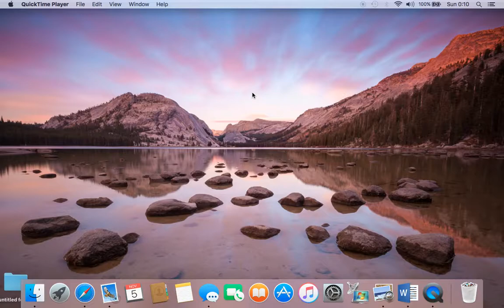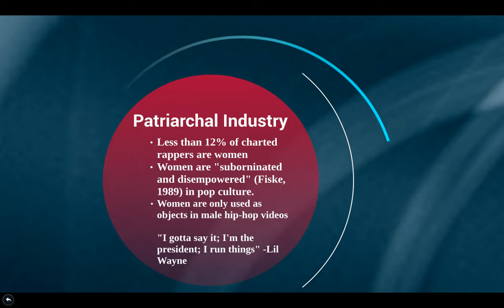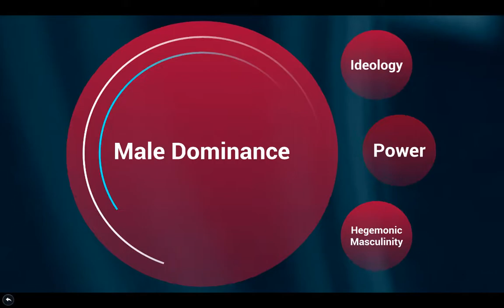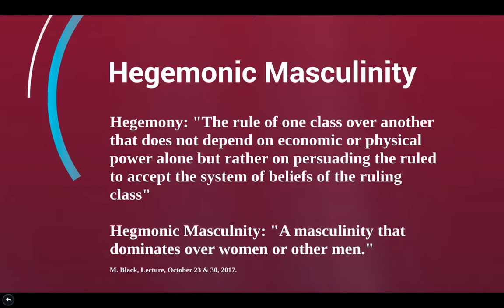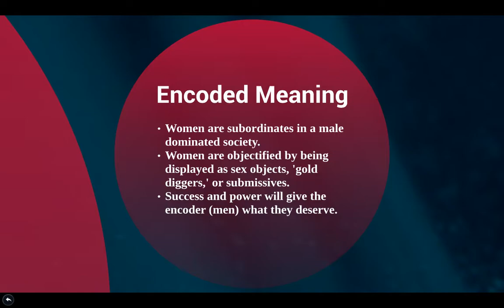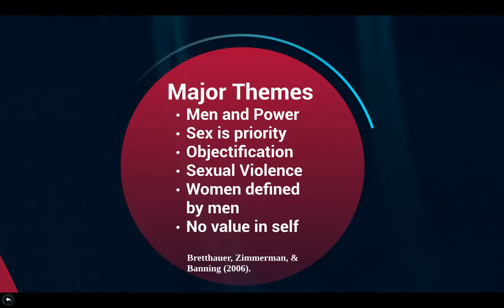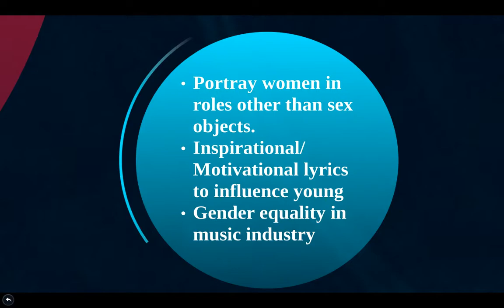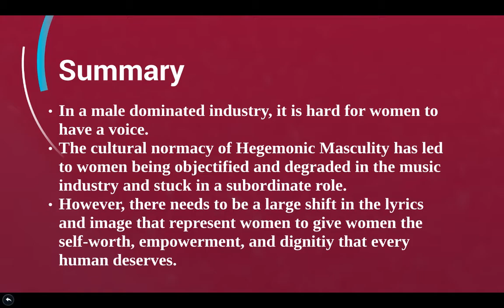Degradation and Objectification of Women in Hip-hop Music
prezi presentation with audio